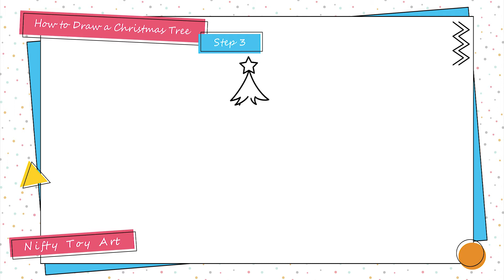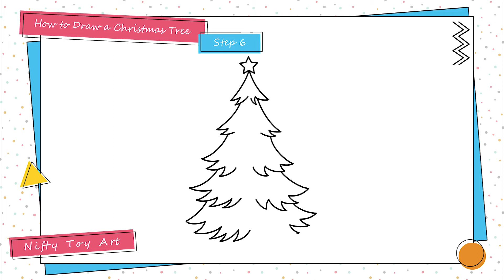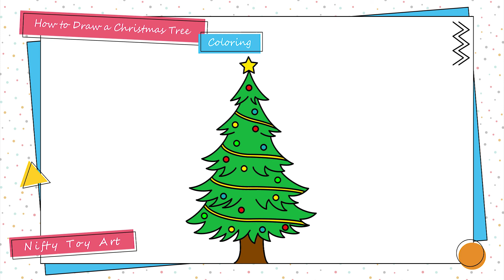How to Draw a Christmas Tree Easy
Hi friends, this is a video about how to draw a christmas tree easy. This video is very easy to understand.

in this youtube channel, you can find entertaining videos, like how to draw, how to make origami, how to make paper crafts, and many other interesting videos.

Drawing tutorial : How to Draw a Christmas Tree Easy